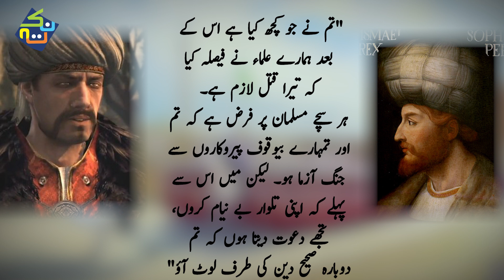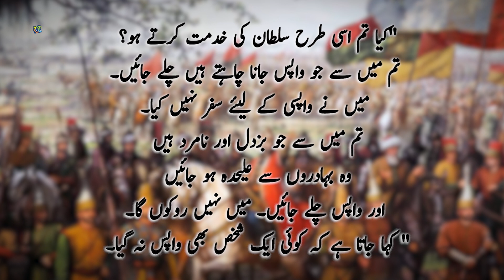Sultan Saleem Awal | Episode #09 | History of Ottoman Empire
Sultan Selim I, also known as Selim the Grim or Selim the Resolute, was the 9th Sultan of the Ottoman Empire from 1512 to 1520.

This video is about the complete life of Sultan Saleem 1 (Saleem Awal) who was the 9th Ruler of Ottoman Empire (Saltanat e Usmania) in Urdu / Hindi. Sutlan Saleem Awal doubled the Ottoman Empire in his era.
Selim I (Ottoman Turkish: سليم اول, Turkish: Birinci Selim; 10 October 1470 – 22 September 1520), known as Selim the Grim or Selim the Resolute (Turkish: Yavuz Sultan Selim), was the Sultan of the Ottoman Empire from 1512 to 1520. His reign is notable for the enormous expansion of the Empire, particularly his conquest between 1516 and 1517 of the entire Mamluk Sultanate of Egypt, which included all of the Levant, Hejaz, Tihamah, and Egypt itself. On the eve of his death in 1520, the Ottoman Empire spanned about 576,900 sq mi (1,494,000 km2), having grown by seventy percent during Selim's reign.